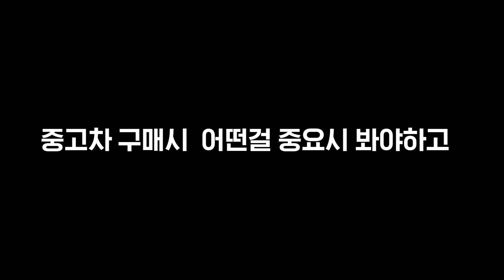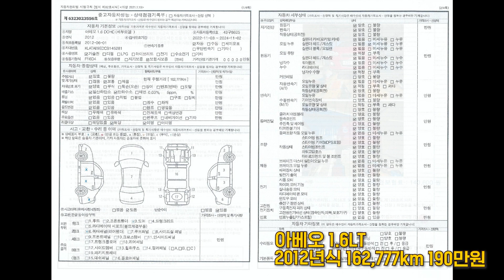[카플레이스] 두마리 토끼를 통시에 쉐보레 아베오 190만원 초특가할인중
차량명 : 쉐보레 아베오
등급명 : 1.6LT 최고급형
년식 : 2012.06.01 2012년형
색상 : 레드
주행거리 : 162,777KM
가격 :  190 만원
사고유무: 단순무사고

부천 :440,000

위치 : 경기도 수원시 권선구 평동로 79번길 45 SKV1 모터스

영상 후반부 성능기록부 첨부